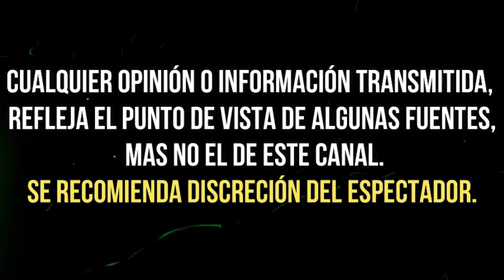LAS PRIMERAS PALABRAS de ANA ARAUJO la ESPOSA de PABLO LYLE ante SITUACIÒN DEL ACTOR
Antes de la audiencia de Pablo Lyle a realizarse el 1 de mayo en Estados Unidos, su esposa Ana Araujo brindó un impactante mensaje para su esposo.